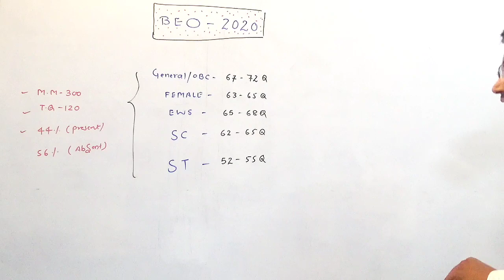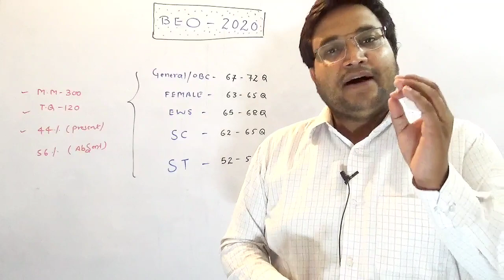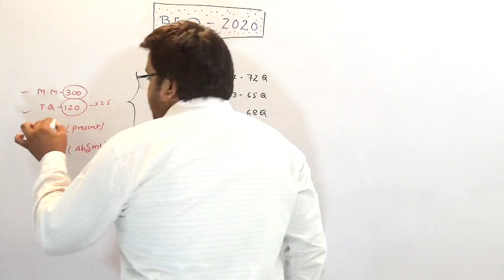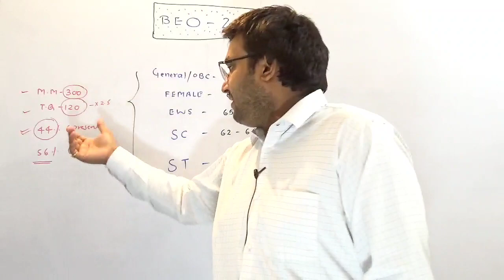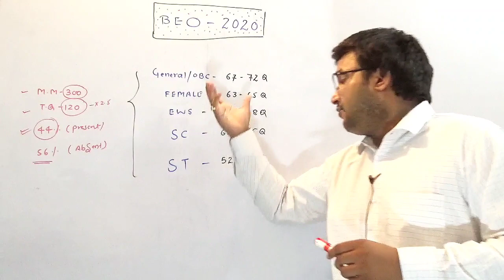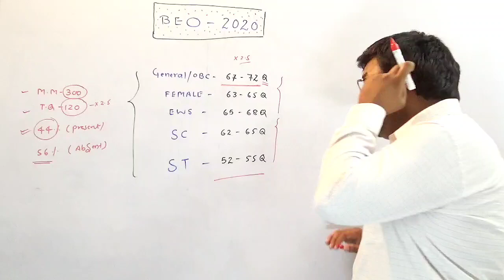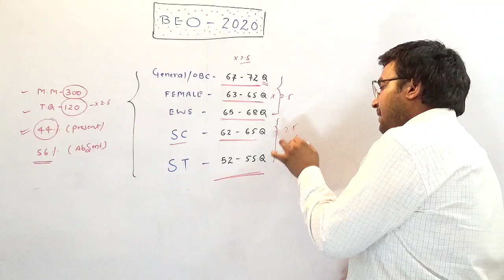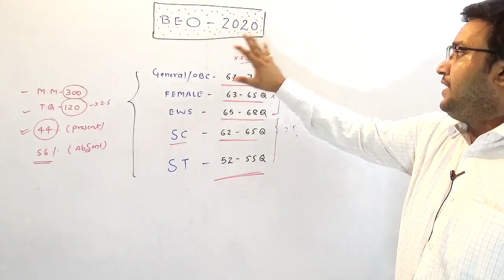UPPSC BEO EXPECTED CUTOFF | Block Education Officer cutoff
Uppsc beo exam 2020 expected Cutoff general, obc, ews, girls, sc, st